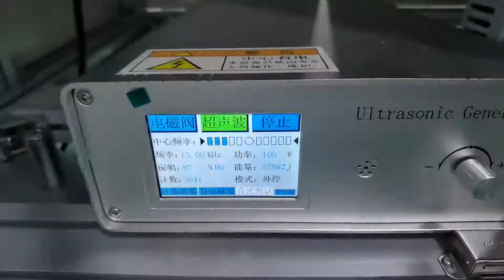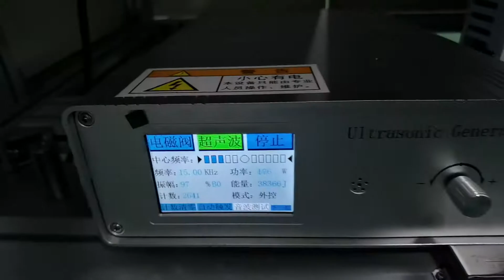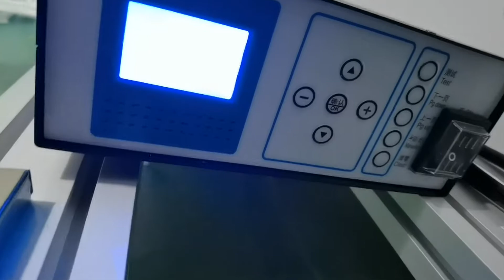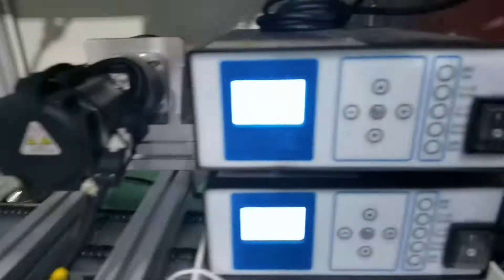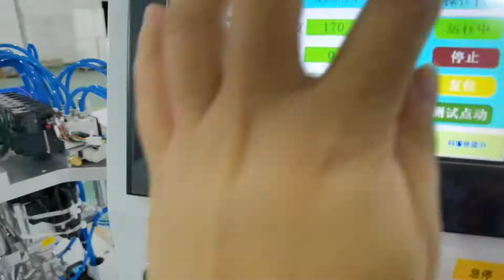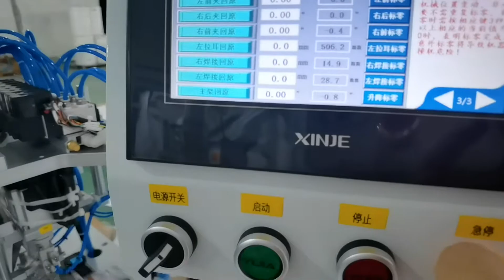high speed different shape kf94 fish mask machine 120-160pcs/min